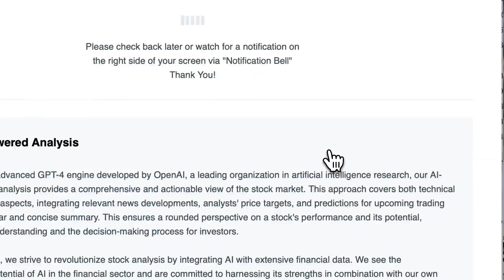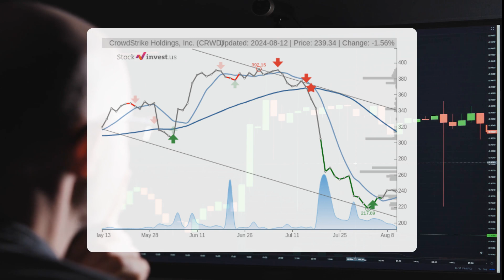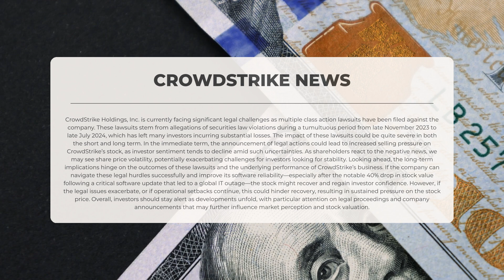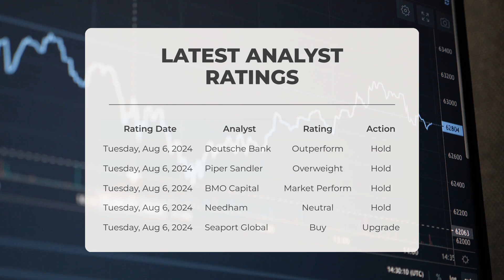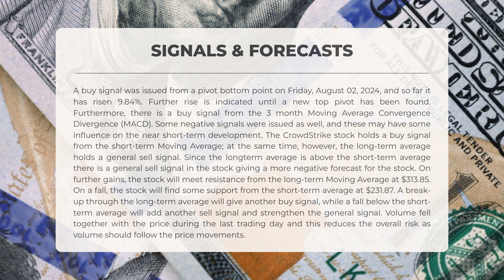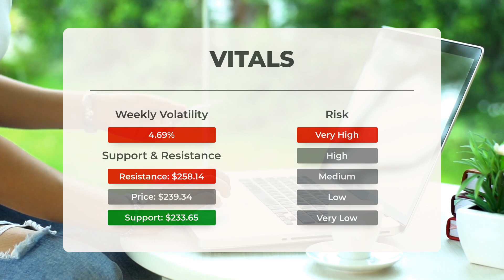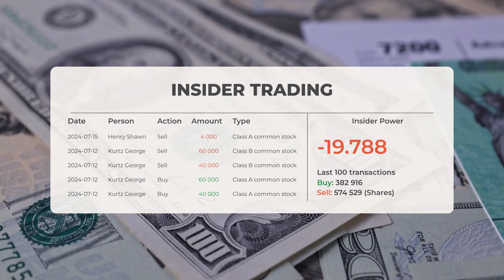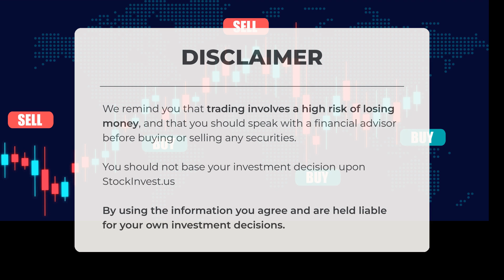CRWD Stock Alert: Major Class Action Lawsuit Filed! Are You Affected? 📉💔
CrowdStrike Stock Prediction and Forecast [CRWD]

CrowdStrike price prediction was made for Tuesday, August 13, 2024

We go over the CRWD Inc. stock and give our stock price prediction (CRWD). Our CRWD stock price analysis and stock price forecast on CRWD for Tuesday, August 13, 2024

CrowdStrike Stock Analysis - CRWD Stock Price Prediction for Tuesday, August 13, 2024

CRWD STOCK: THIS IS A CRWD STOCK PRICE PREDICTION, CRWD STOCK PRICE ANALYSIS, AND A CRWD STOCK PRICE FORECAST VIDEO.